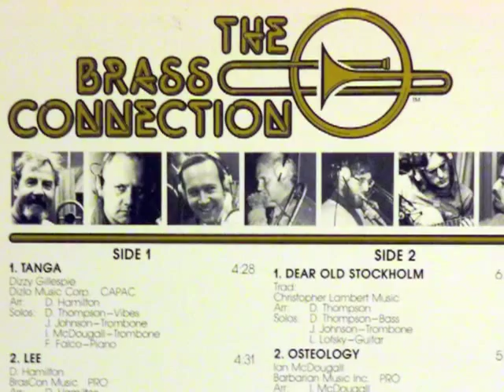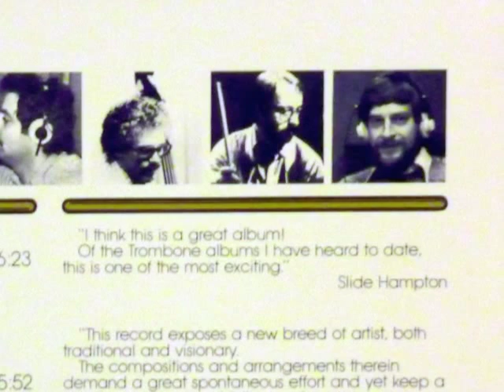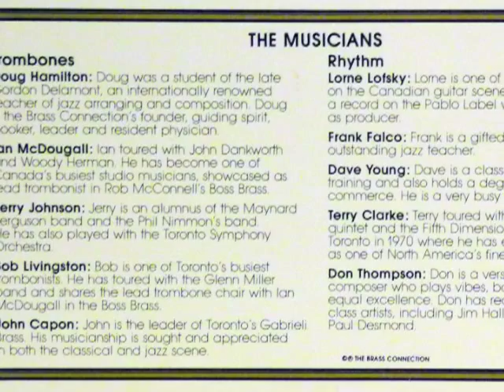Tanga by The Brass Connection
Ripped from a 1982 vinyl record called The Brass Connection, Tanga was written by Dizzy Gillespie, arranged for Trombone quintet and rhythm section by Doug Hamilton, and features solos by Don Thompson - Vibes; Jerry Johnson - Trombone; Ian McDougall - Trombone; and Frank Falco - Piano.